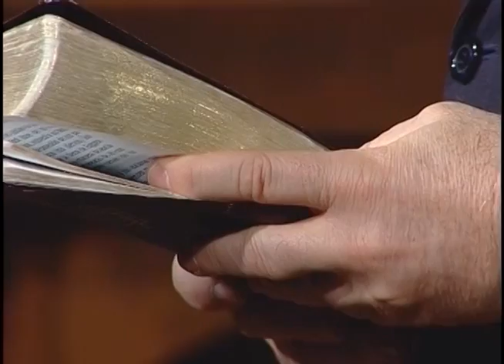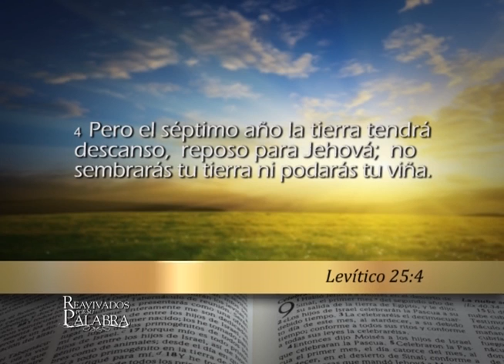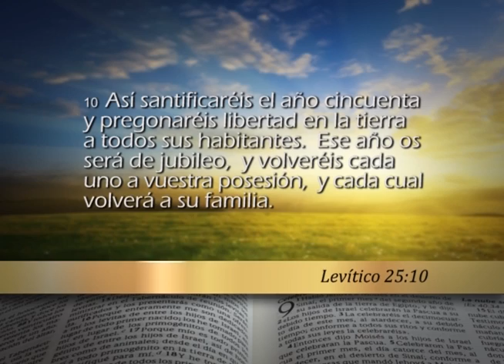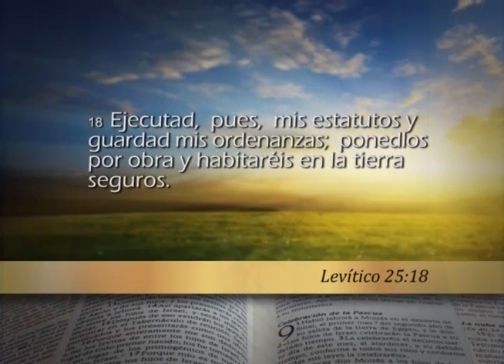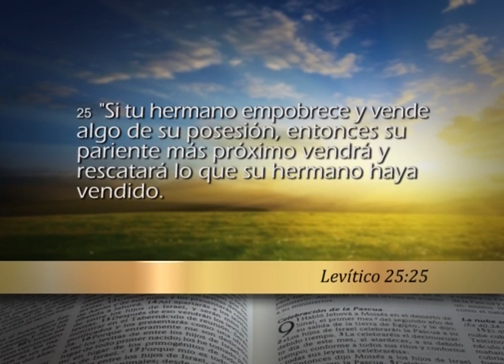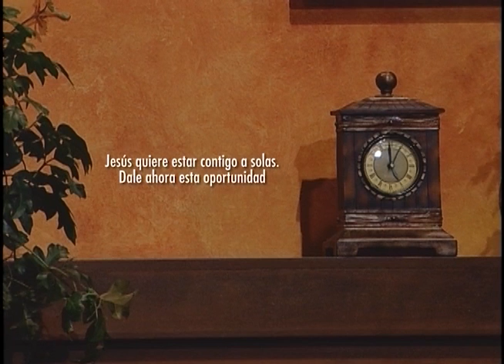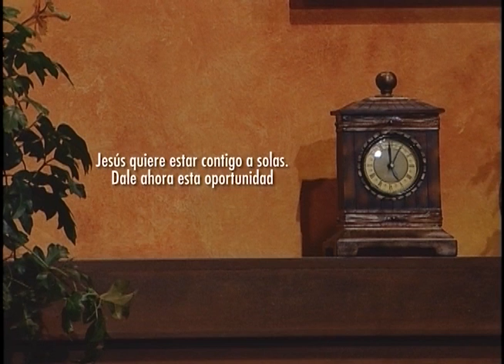Reavivados por su Palabra - Levítico 25